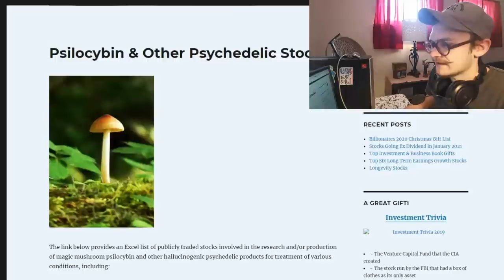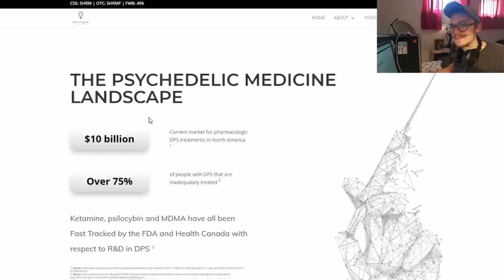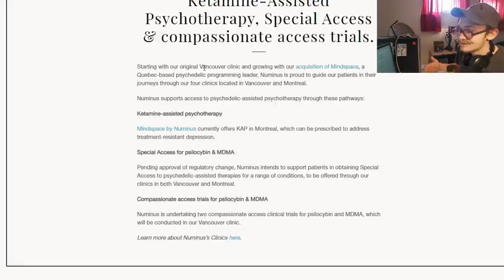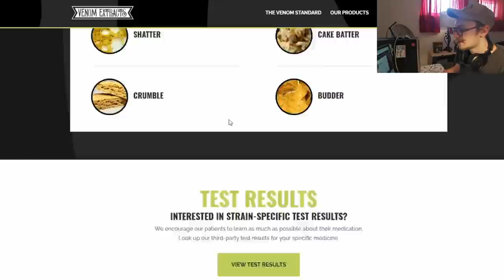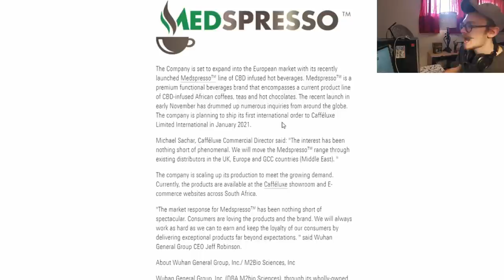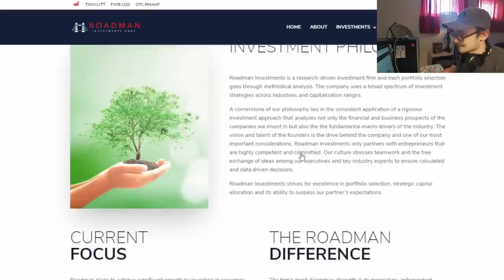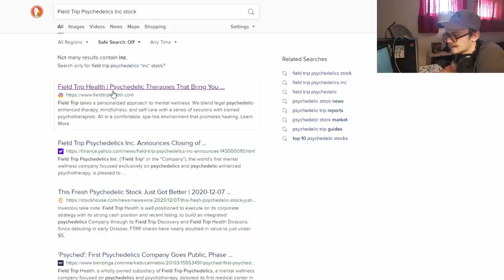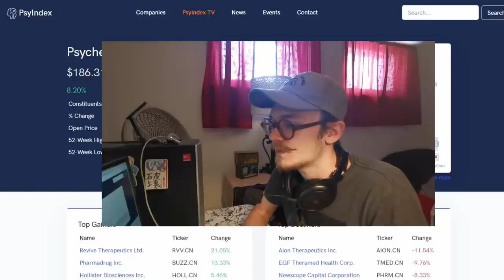26 Psychedelic Investment Opportunities - 60 links, Summary for each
(very invest in me heavy)

(interesting pick)

Hollister Cannabis Co.

Outro Music!!!

I'll hopefully be doing more fun fungi related content.